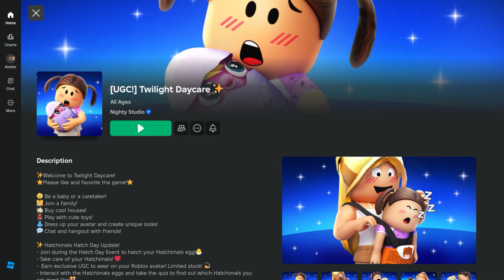Free Limited UGC - Snowy the Pufficorn Hatchimals Backpack (sold out 🚫)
If something isn’t working  5:20

▼▼Item link▼▼
(Snowy the Pufficorn Hatchimals Backpack) *7,500 stock*